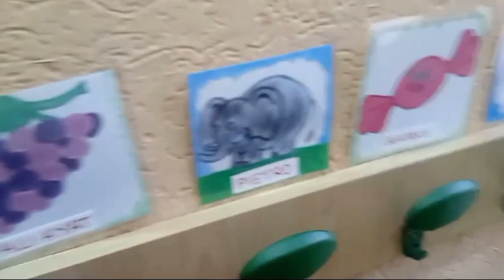Italy festival py aag lag ga😱||Alyan ayat ne rona shoro kar dia😭||Alyan Ayat Italy Vlog#rajabfamily